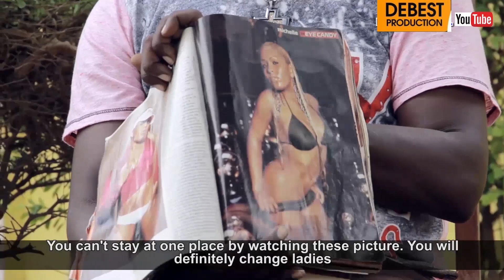THE JURNEY OF LIFE EPISODE 6 MMEBUSEM, OBOY SIKI AND FRANK NARO